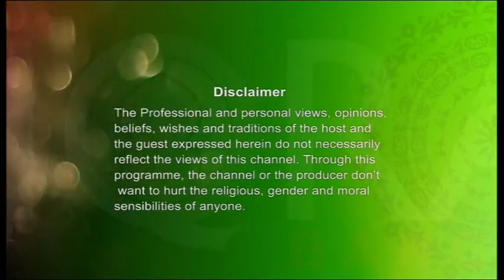Face To Face Season 1 Episode 27 (Hafiz Moulana Mohammad Helal Uddin)